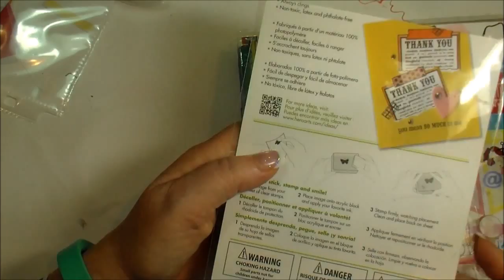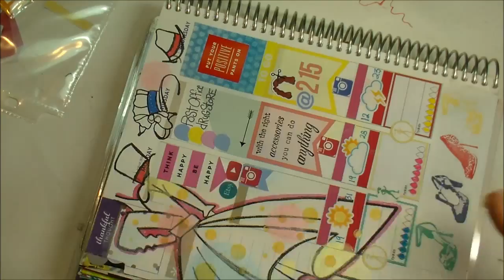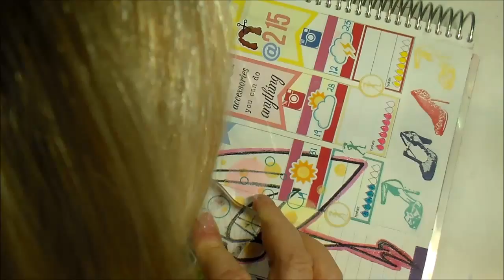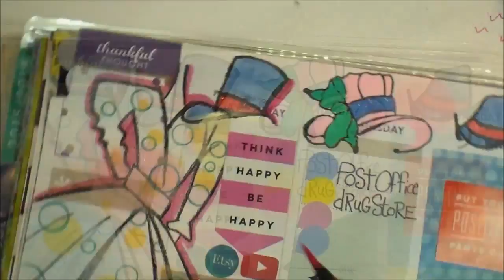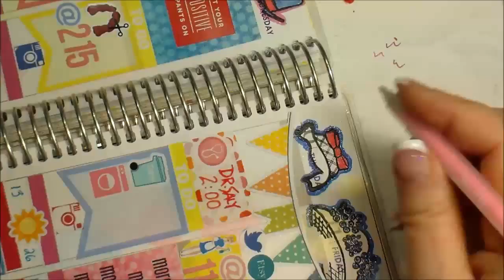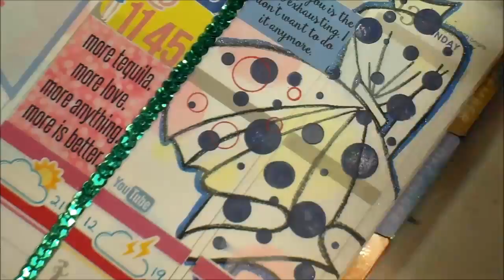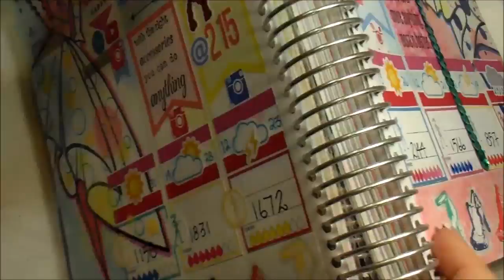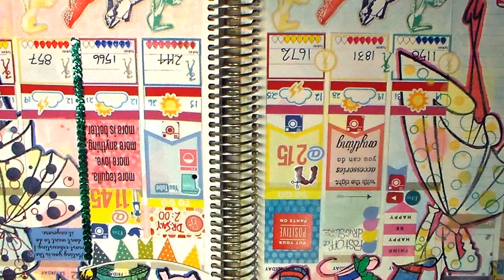Decorate my Planner - Mixed Media Style - Kimmerbe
Watch as I continue my mixed media style in my planner and add some color and patterns to my  Dylusions stamped images.

Circle/Dot Stamp set - Hero Arts
Markers/Pens - Pitt Artist Pens, Wink of Stella Brush Pens, Gelly Roll markers by Sakura
Pan Pastels & Sofft Tools
Versa Magic Dew Drop Ink Pads